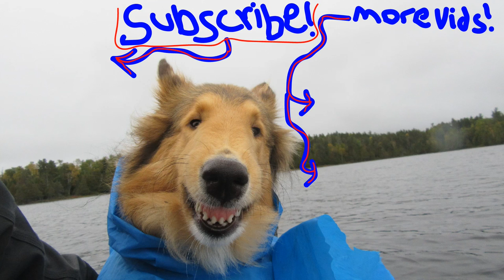7 Night Wilderness Camping Adventure With My Dog [EXTENDED VERSION] (Part 2 of 3)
I head out into the wilderness with my dog, Monty, to spend a week canoeing, portaging, fishing, eating and viewing wildlife and the beautiful nature. We encounter all sorts of weather and have a blast!

This is the extended version of the trip, to see the other parts, or to watch the shortened version in one video visit the following links!

Merchandise Available!

Or to send me something:
Matthew Posa